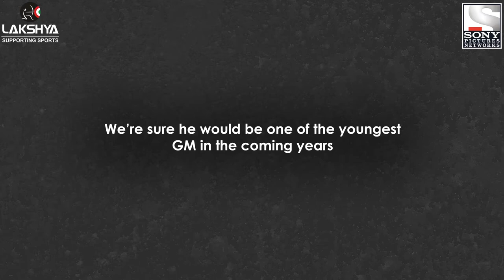Happy Birthday IM Aditya Mittal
Happiest Birthday to our Youngest IM Aditya Mittal.
His achievements at such young age are surely the best birthday treat to watch. God bless you champ. May your dream of becoming a GM come true very soon!

Connect with Lakshya to be a Part of the Gold India wins!